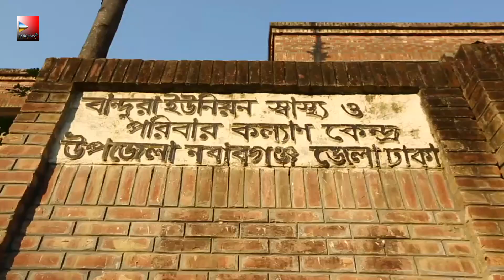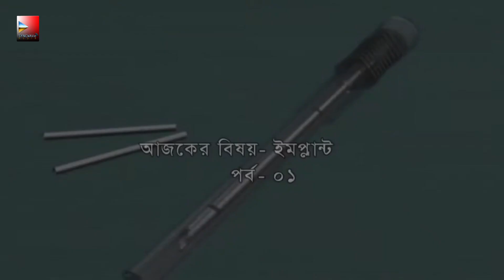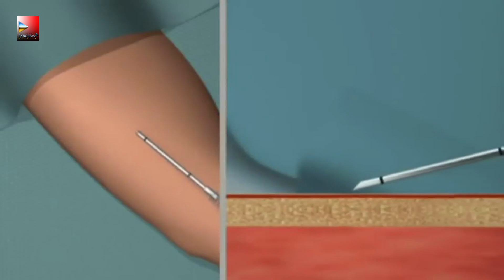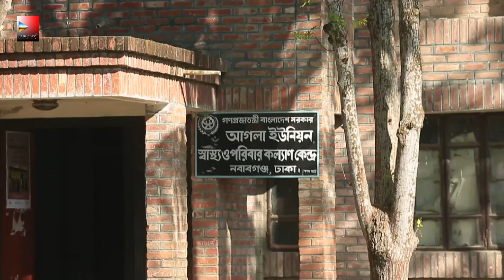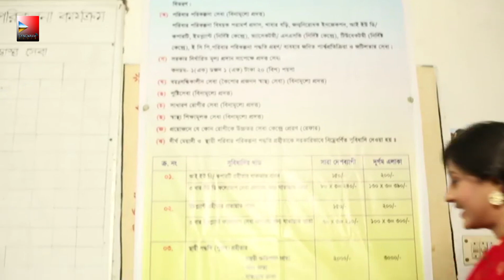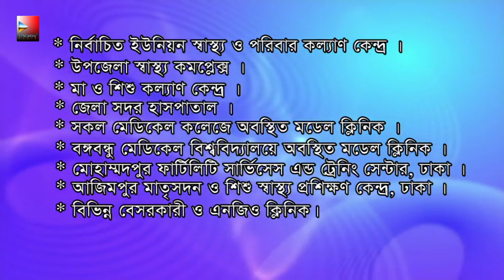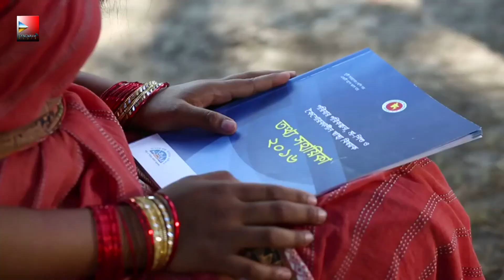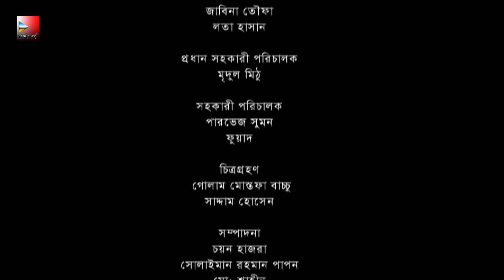Vabnahin Sukhi Jibon।ভাবনাহীন সুখী জীবন।পর্ব-০১, Family Planning Docu Drama, Nazrul Quraishi,Chaity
Presenting New Docudrama on Family Planning Tutorial, Vabnahin Sukhi Jibon।ভাবনাহীন সুখী জীবন।পর্ব ১

Cast: Shishir Ahmed, Ishrat Jahan Chaity, Zabina Toufa
Script & Director: Nazrul Quraishi
Cinematographer: Golam Mostofa Bachchu
Presenter: Dr. Zakia Sultana Joyee
Title Song: Mehedi Roushon
VFX: Nuruzzamal Razib Sarder
Program Co-ordinator: Priom Quraishi

Hope you will enjoy our all bangla new natok and telefilms .